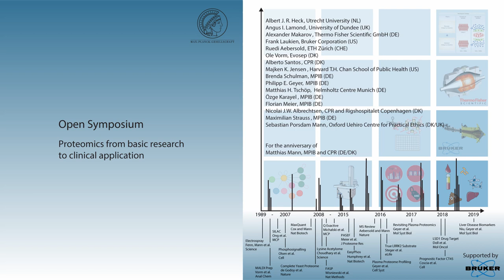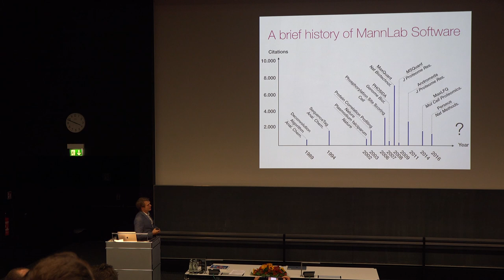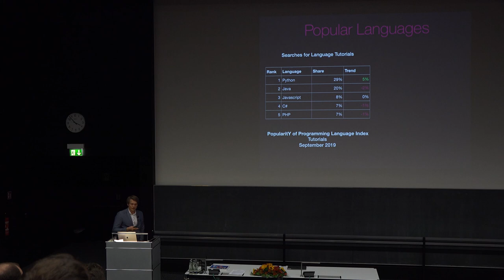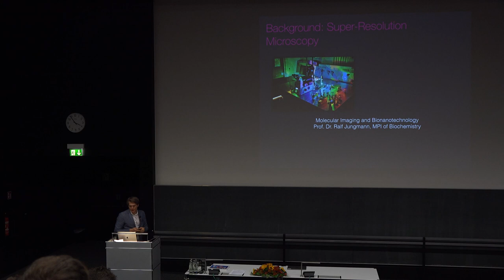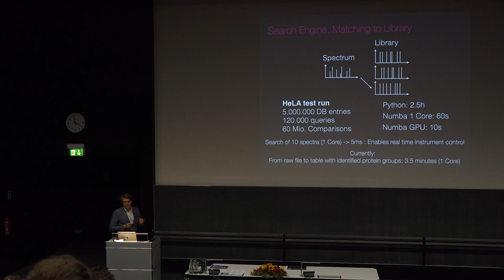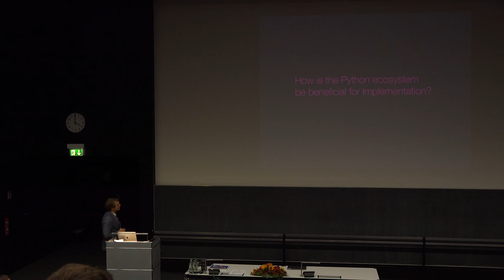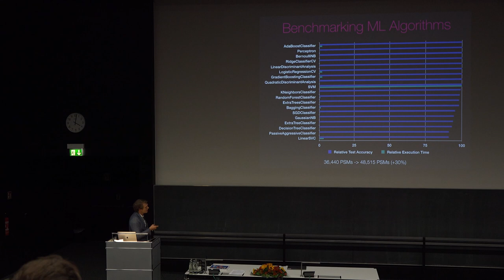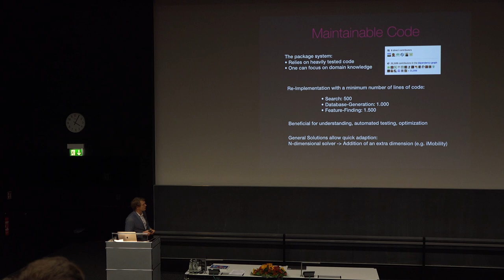Matthias Mann Symposium: Dr. Maximilian Strauss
Recording of the Symposium on October 11th 2019 at the Max Planck Institute of Biochemistry:
“Proteomics from Basic Research to Clinical Application”

Speakers:

Matthias Mann, Director, Max Planck Institute of Biochemistry (MPIB); NNF Center for ProteinResearch, University of Copenhagen (CPR)

Albert J.R. Heck, Biomolecular Mass Spectrometry and Proteomics, Utrecht University
“How unique and dynamic is our serum proteome”

Brenda Schulman, Director, Max Planck Institute of Biochemistry
“Integrative studies of Ubiquitin Signaling”

Özge Karayel, Florian Meier, Max Planck Institute of Biochemistry
“From ions to clinical value”

Ole Vorm, CEO, Evosep, Odense
“Making proteomics 100 times more robust and 10 times faster for clinical applications”

Angus I. Lamond, Centre for Gene Regulation and Expression, University of Dundee
“Proteomics Analysis of Human iPS cells in Health and Disease”

Frank Laukien, President and CEO, Bruker Corporation
“Applied Proteomics in Clinical Microbiology and Driving the TIMS/PASEF Revolution into Large-Scale Proteome Diagnostics”

Majken K. Jensen, Harvard T.H. Chan School of Public Health
Nicolai J Wewer Albrechtsen, CPR and Department of Clinical Biochemistry, Rigshospitalet, Copenhagen
“Proteomics in Physiology and Epidemiology”

Philipp Geyer, Max Planck Institute of Biochemistry
Sebastian Porsdam Mann, Oxford Uehiro Centre for Practical Ethics, Copenhagen/Oxford
“Plasma Proteome Profiling and some ethical implications”

Maximilian Strauss, Max Planck Institute of Biochemistry
Alberto Santos, NNF Center for Protein Research, University of Copenhagen
“Clinical Interpretation of Proteomics Data with AlphaPept and Connective Knowledge”

Matthias H. Tschöp, Institute for Diabetes and Obesity, CEO Helmholtz Centre Munich
“Cellular mechanisms and Drug development for diabetes”

Alexander Makarov, Thermo Fisher Scientific GmbH, Bremen
“The Orbitrap at 20 – past and future”

Ruedi Aebersold, Institute of Molecular Systems Biology, ETH Zürich
“Faster, Deeper, Sharper: A proteomics Olympiad?